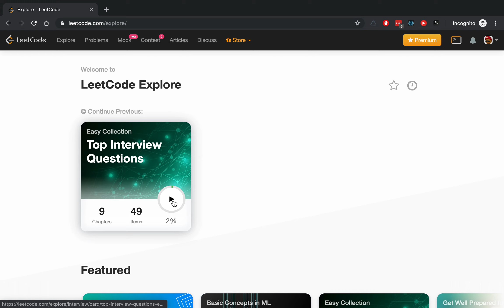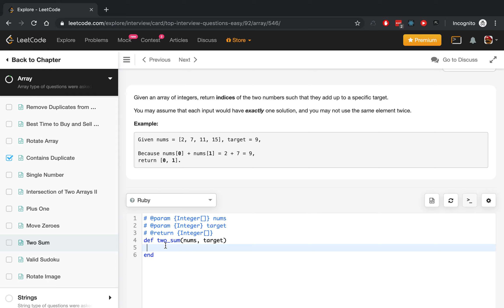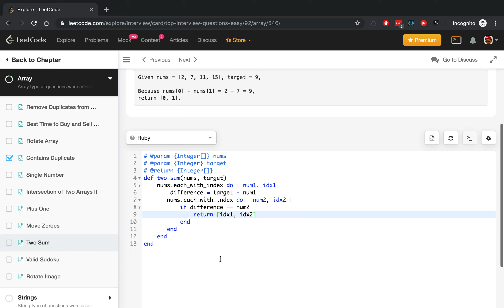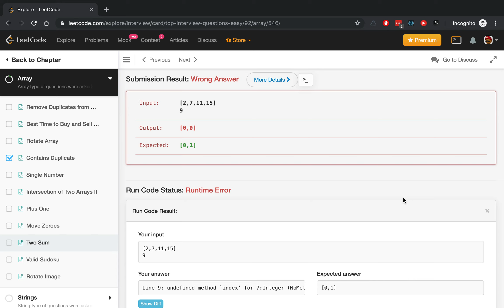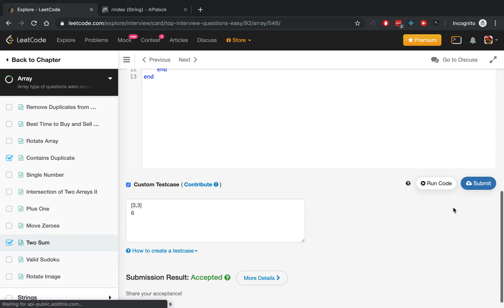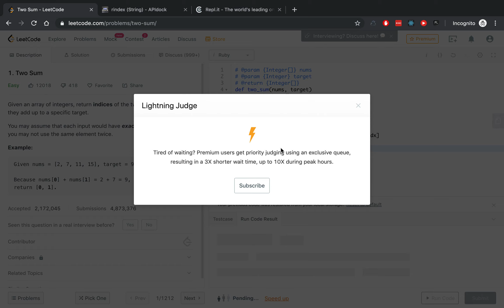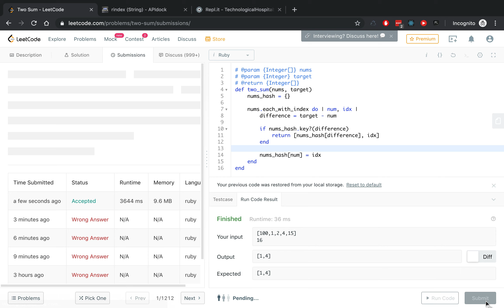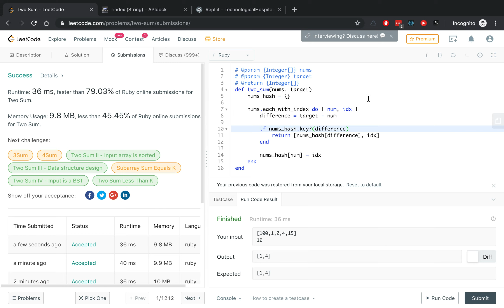LeetCode - Two Sum Solution